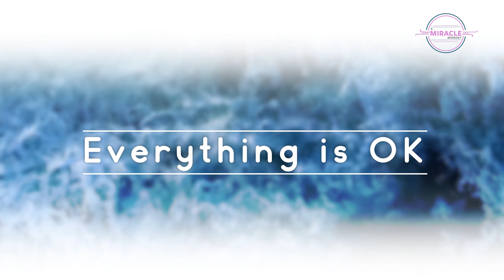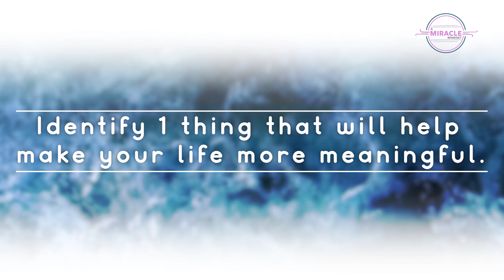Meaningful Success Meditation 33 - More Meaningful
What one thing will make your life more meaningful? Small steps can make a huge difference over time.